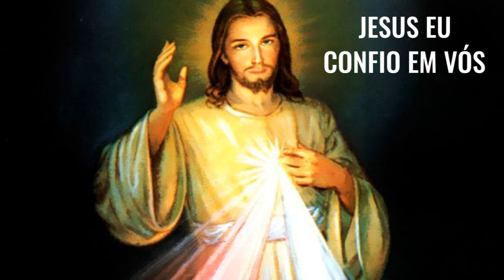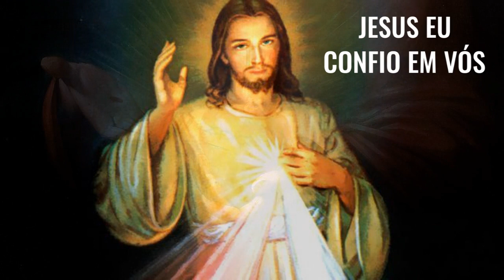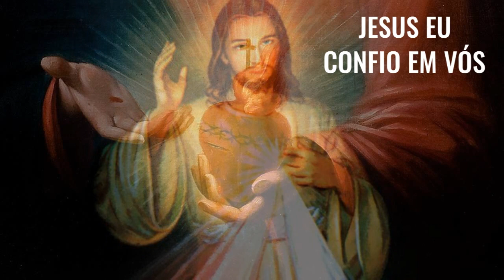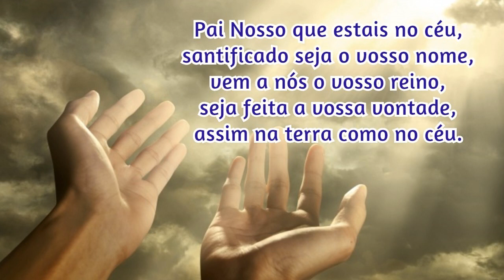03/01/2023 🙏 TERÇO da DIVINA MISERICÓRDIA CANTADO